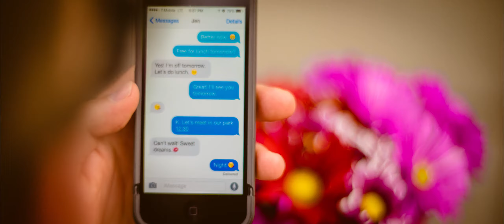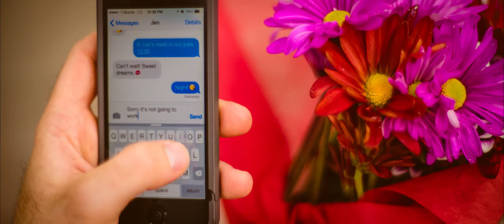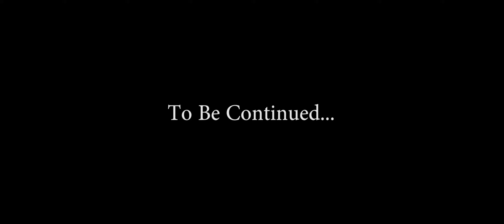Liz + Mark Love Story